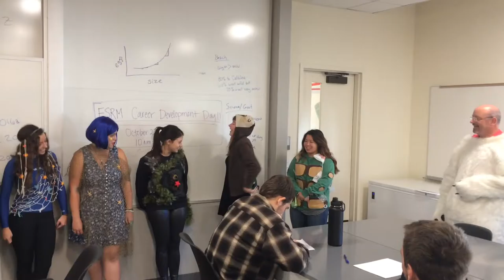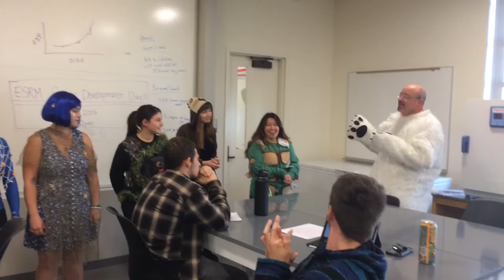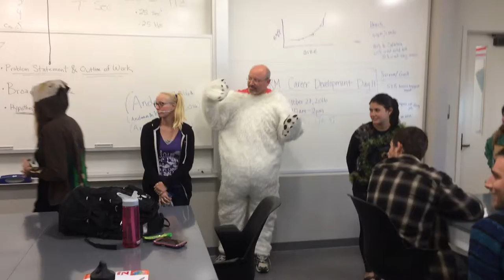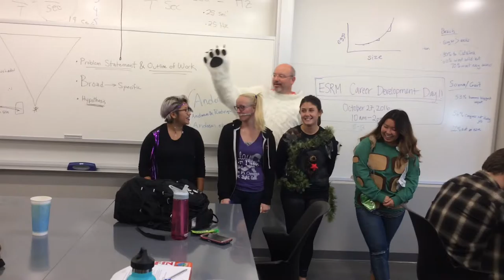Coastal Costume Contest 2016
The 2016 installment of our annual Coastal and Marine Management (ESRM 462) Halloween Costume Contest had a great turnout.  Tons of students participated and proffered a great range of costumes.